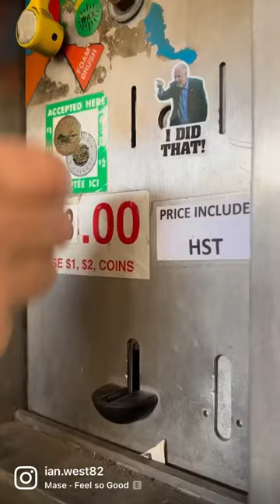Man my new truck could use a good washing after a few weeks of goose hunting.